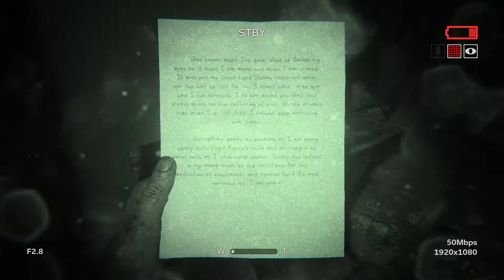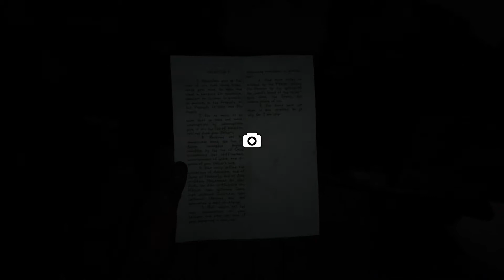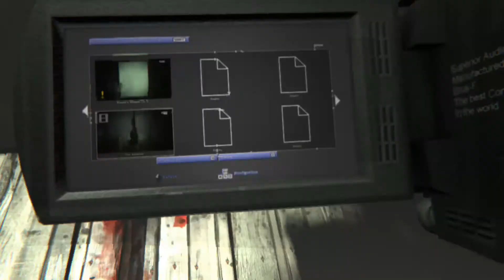Outlast 2 Episode 5 (No Commentary)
Outlast 2 No Commentary
Episode 5
This episode we temporarily escape Marta, and find the chapel. There we find out that Lynn is in the mines. We then run from the chapel while being chased, and make our escape... but was it really an escape? Because now we're in Marta's territory...